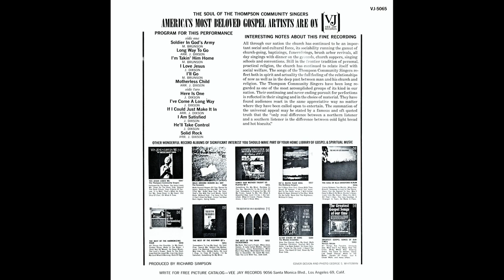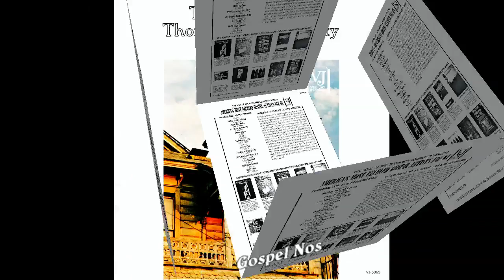"Long Way To Go" (1964) Rev. Milton Brunson & Thompson Community Singers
This is track 2 from the 1964 album entitled "The Soul of the Thompson Community Singers".
Lead by Loretta Oliver
BY REQUEST